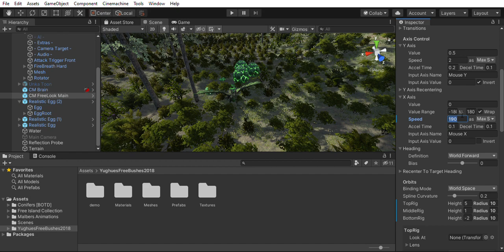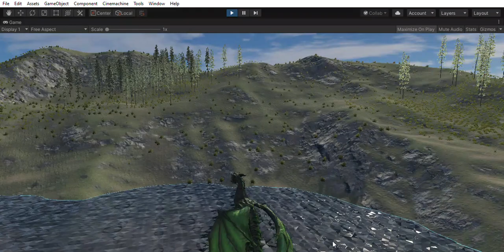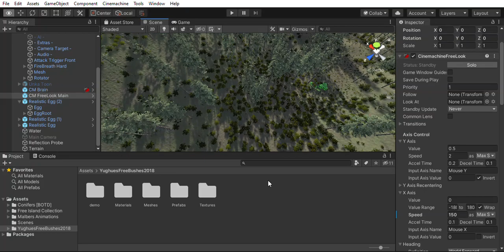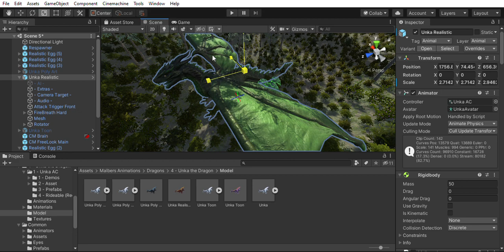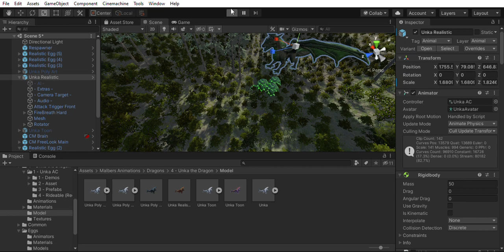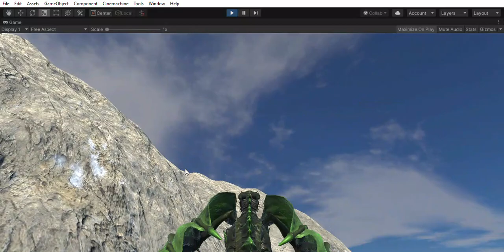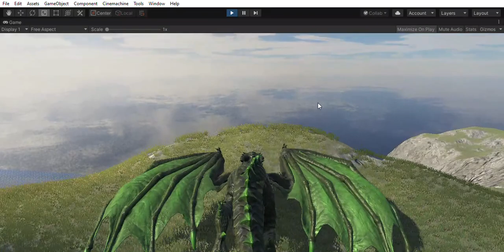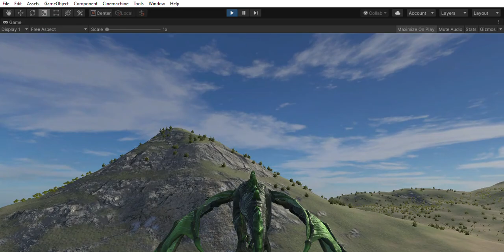Testing Unity assets (Read desk)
Assets used:
(Unka The Dragon)
(Animal controller)
(Conifers)
(Island Terrain)
(Tropical Bush models)
(Simple Grass shader)